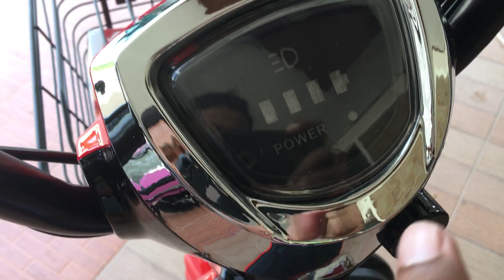มอเตอร์ไซค์ไฟฟ้า รถจักรยานยนต์ไฟฟ้า ​G-NEW Electric Bike Tel. 089-6577029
มอเตอร์ไซค์ไฟฟ้า รถจักรยานยนต์ไฟฟ้า ​G-NEW Electric Bike